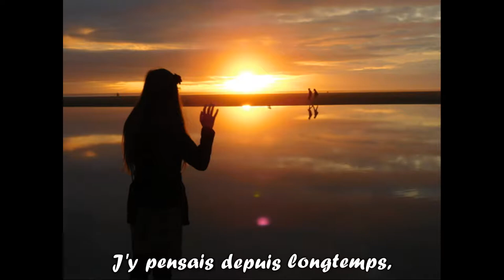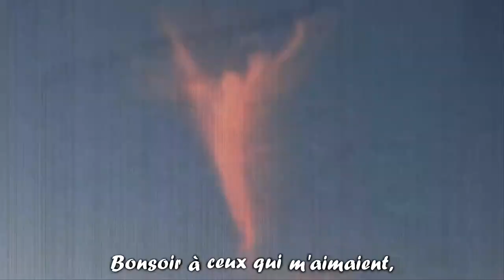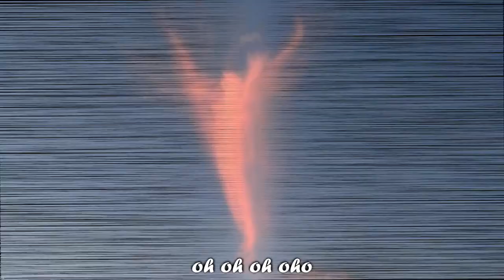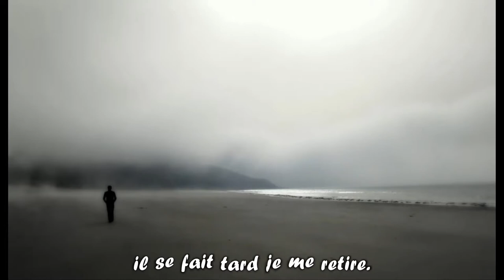Bonsoir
Paroles et musique Philippe Perelman

Pas grand chose à dire,
il se fait tard je me retire.
Non pas grand chose à dire,
c'est ma révérence que je tire.
J'y pensais depuis longtemps,
ce soir est le soir,
je m'en vais tranquillement
alors bonsoir.

expliquer c'est souvent mentir.
Non plus grand chose à dire
sinon que tout bateau chavire.
Les S.O.S lancés au large,
au hasard,
les bouteilles chargées de messages,
trop tard.

Bonsoir à ceux qui m'aimaient,
pardon je n'ai pas su attendre.
Bonsoir c'est sans regrets et l'âme en paix
que je m'en vais vers autre part,
peut être nulle part,
Alors bonsoir, bonsoir.
oh oh oh oho

pas de mystères à éclaircir.
Non vraiment rien à dire,
laisser le silence rugir.

alors bonsoir.

Alors bonsoir, bonsoir.